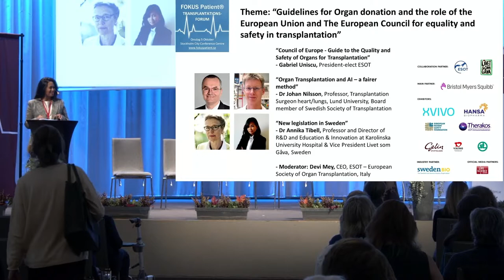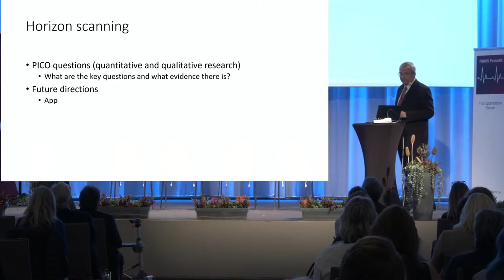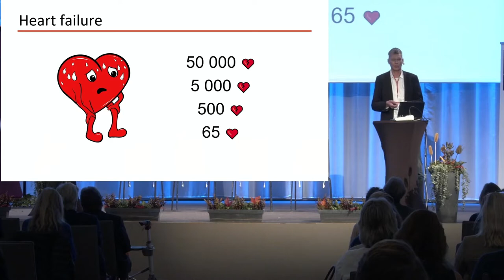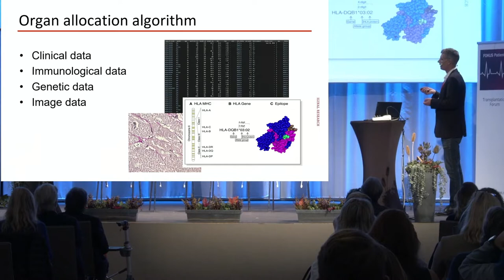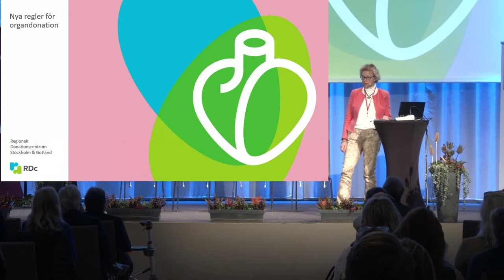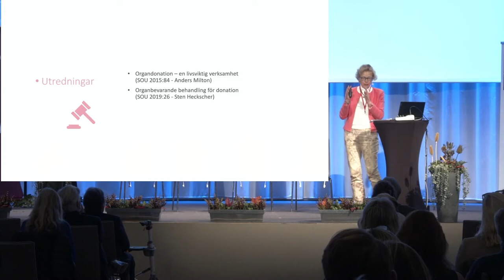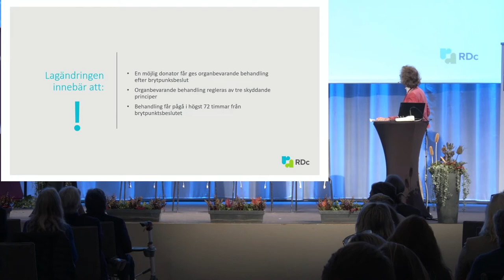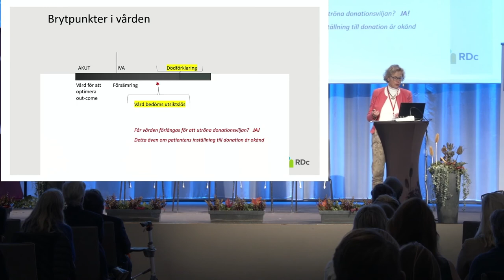Transplantation Forum 221005 part 4: Guidelines for Organ donation and the role of the European ...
Theme: “Guidelines for Organ donation and the role of the European Union and The European Council for equality and safety in transplantation”

“Council of Europe - Guide to the Quality and Safety of Organs for Transplantation”
• Gabriel Uniscu, President-elect ESOT
“Organ Transplantation and AI – a fairer method”
• Dr Johan Nilsson, Professor, Transplantation Surgeon heart/lungs, Lund University, Board member of Swedish Society of Transplantation
“New legislation in Sweden”
• Dr Annika Tibell, Professor and Director of R&D and Education & Innovation at Karolinska University Hospital & Vice President Livet som Gåva, Sweden
Moderator:
Devi Mey, CEO, ESOT – European Society of Organ Transplantation, Italy
(English)